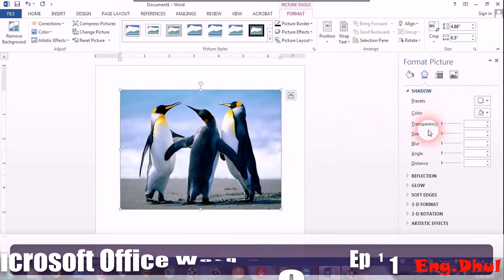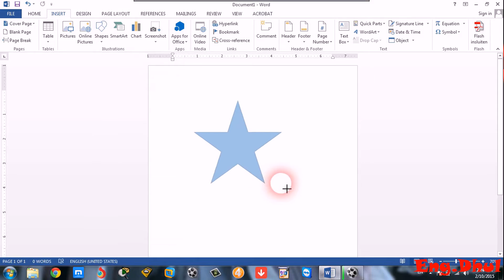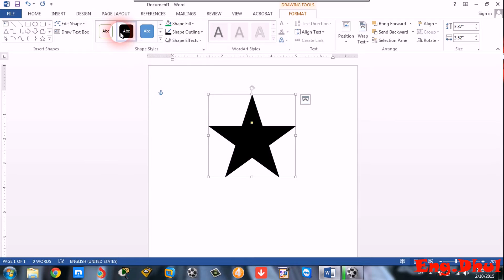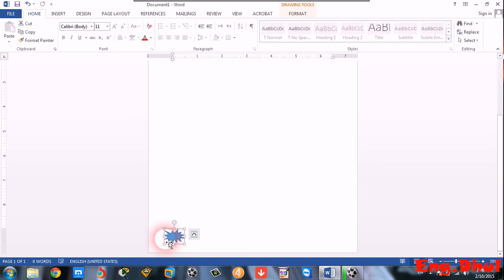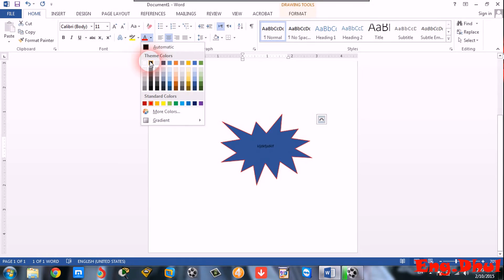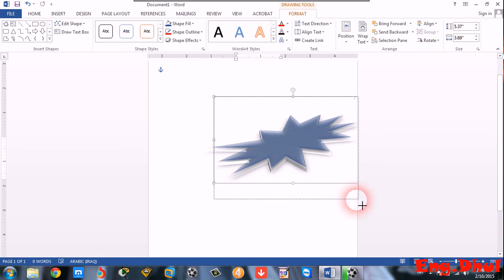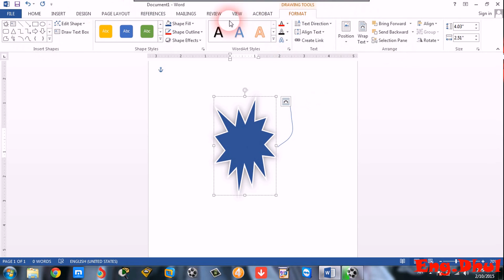دورة تعليم اوفيس وورد 2013 // حلقة 11 // وجهه (انسرت) ادخال ورسم اشكال ومميزاتها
ادخال الاشكال او رسمها وكيفية تغيير الوانها وكل مميزاتها وكيفية الكتابة في داخلها